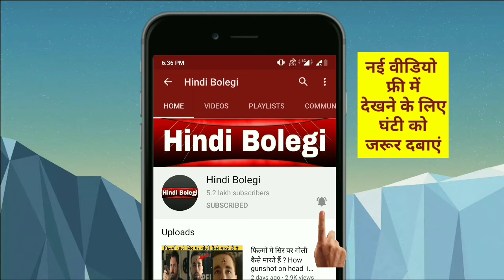बियर फैक्ट्रियों में कैसे बनाई जाती है ? हिंदी में लाइव देखें ? how beer is made in hindi ?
हेलो दोस्तों ,

आप लोगों ने कभी ना कभी बियर जरूर पी होगी.
बियर पीने के बाद इंसान को हल्का नशा होता है और वह बहुत ही अच्छा और खुशी महसूस करता है .

क्या आप लोगों को पता है कि बियर बनती कैसे है ?
बियर बनाने के लिए फैक्ट्री में किस-किस चीज का इस्तेमाल किया जाता है ?

इस वीडियो में हमने आप लोगों को लाइव समझाया है कि फैक्ट्रियों में बियर को कैसे बनाया जाता है ?

धन्यवाद।